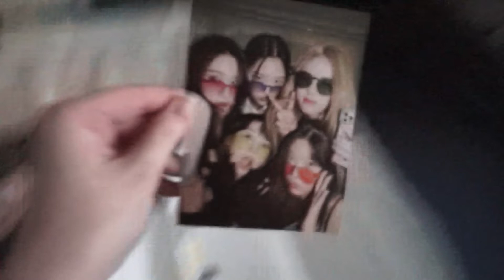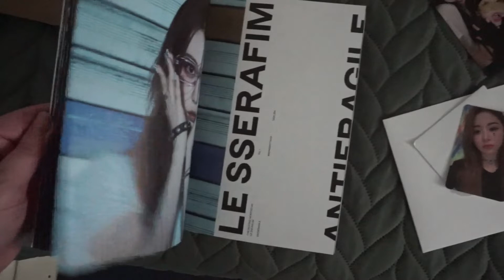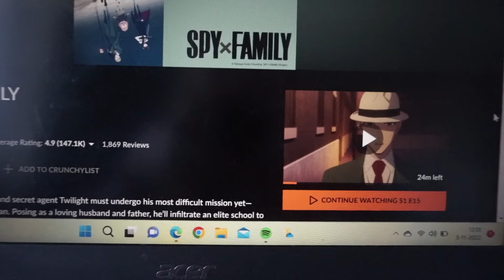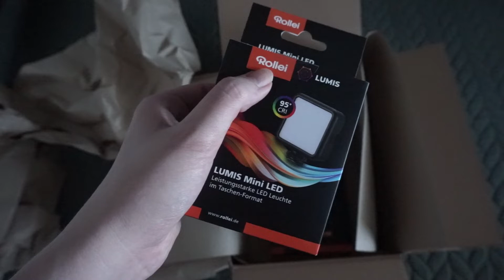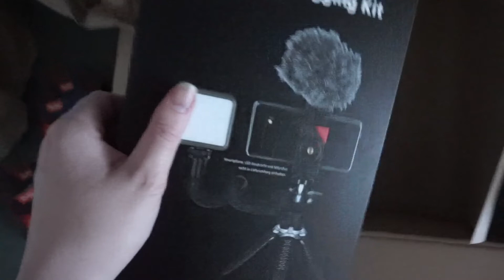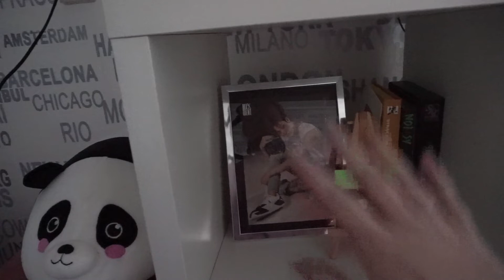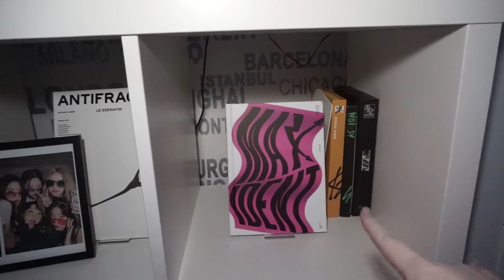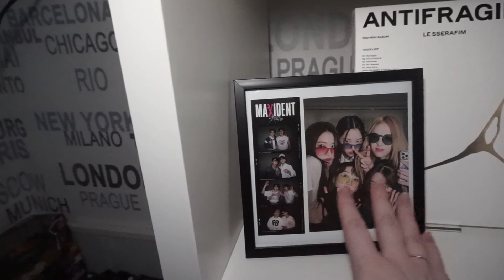Unboxing ‘Antifragile’ Le Sserafim & reorganizing my Kpop shelves | Vlog #19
Hi you! I'm back with a new vlog. :)

Lots of love, Katja

When you're Dutch just like me or can read Dutch... check out my